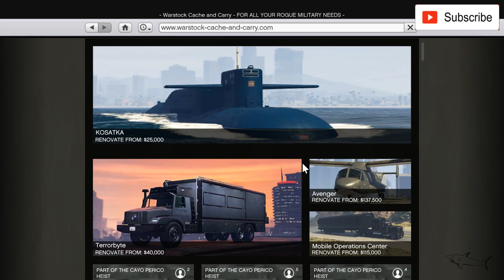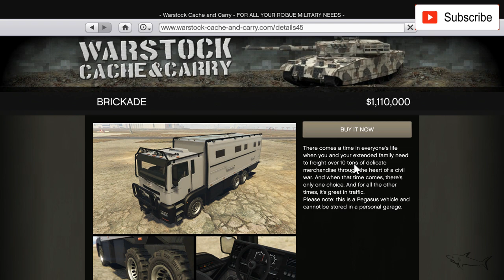Brickade Pegasus Truck | Review | Prime Users SALE | GTA Online | MAN TGS | 6x6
The Brickade is an armored truck that appears in Grand Theft Auto Online as part of the Further Adventures in Finance and Felony update. It was also supposed to appear in The Ballad of Gay Tony as a compact armored van, but was not added. The Brickade is manufactured by HVY in The Ballad of Gay Tony and MTL in Grand Theft Auto Online.

The truck appears with a redesign in Grand Theft Auto Online, where it has a large 6-wheeled design with a utility rear. It is primarily based on the MAN TGS 26.480 6x6 Expedition Truck, as well as taking influences from the MIDS 8815.

The Brickade still inherits the square shape but assumes a more detailed design, featuring several accessories around it. On the front, the vehicle features a large bullbar fitted with a winch, protecting the cabin's front and the large radiator (which is more visible when the bumper is detached). Its headlights are integrated within the outer edges of the bumper, employing a set of main lights of different shapes and LED-like turn signals. Around the cabin, there is a black sunshade covering the upper side of the windscreen and an overhang of high-beam lights, directly mounted over a set of protective frames on the upper section, covering a portion of the windscreen and the roof. A sunroof and a set of dual trumpet horns can be found on the roof.

On the rear module, the sides are mostly composed of small compartments on the lower side and numerous windows on the upper side, as well as a door and the fuel tank on the right side. Various handles and stands can be seen built from the bodywork, which allows players to hang on to the truck. Two larger compartments can also be found on the rear part of the module. The module itself is also protected by protective frames covering the front, rear and roof, with four mounted lamps facing either side of the truck, that are turned on in conjunction with the yellow marker lights.